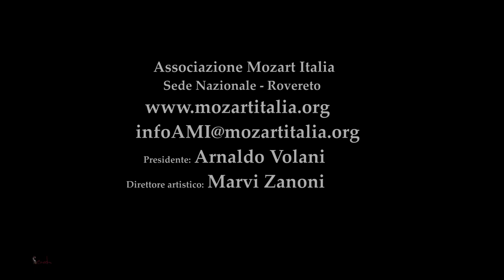Scott Joplin - ragtime - Associazione Mozart - Antonio Ballista - Solace